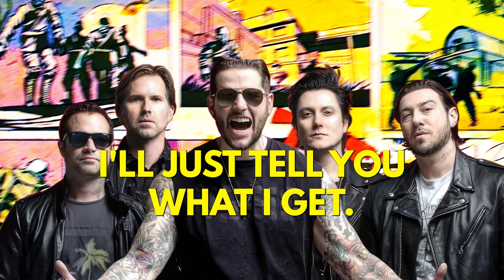Avenged Sevenfold - Coming Home (Call of Duty Zombies)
Commissions Now Open! Check the paid options to to have your custom request guaranteed. Once selected, I'll begin working on your request immediately.

Kevin Sherwood, Elena Siegman